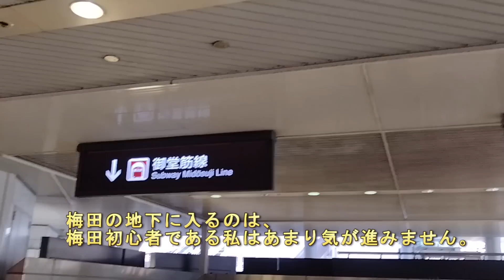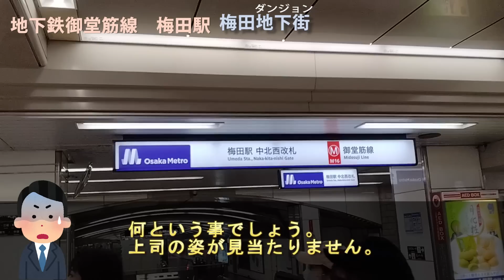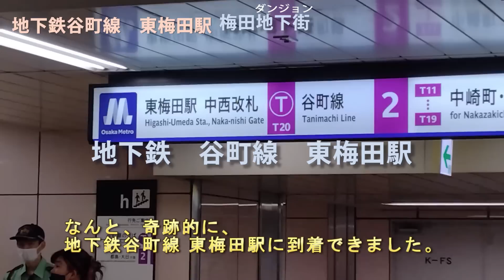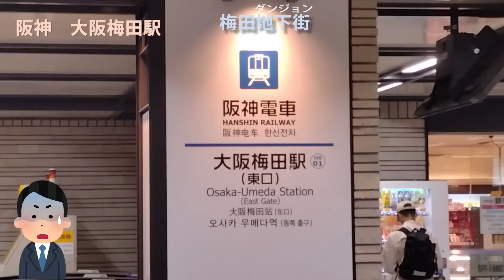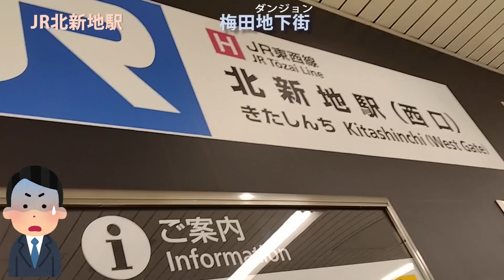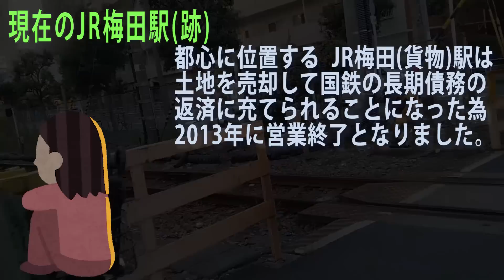【上司ぃ?】JR梅田駅で待ち合わせ!? 梅田地下街は梅田ダンジョン!? 関西人以外は遭難必至!? 梅田にある駅を全部周る。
上司と部下、JR梅田駅で待ち合わせをすると、どうなるのか。えっ、JRに梅田駅はありませんけど、、。梅田駅は地下鉄御堂筋線の駅名。東梅田駅や西梅田駅は? 大阪駅は、大阪梅田駅は・・・。梅田地下街を駆使して移動に挑戦します。

しかし梅田地下街は、別名を梅田ダンジョンとも呼ばれ、遭難必至。その地下街は、超巨大迷宮、都市型迷路、ダンジョンでラビリンス。無事に梅田地下街を攻略のすることはできるでしょうか?

そして今回こそ、上司と部下は無事に会う事ができるでしょうか。
もちろん関西人なら分かるけど、「駅名がややこしすぎる」梅田地区。
でも、関西人でも梅田初心者には、、、
(という設定)

当チャンネルではおなじみの梅田地区の駅、全部回る企画。
でも、上司ぃシリーズとの組み合わせは初めてです。
今回も、梅田にある7駅(8駅)を全て回ります。

順不同
JR　大阪駅
阪急　大阪梅田駅
阪神　大阪梅田駅
地下鉄　御堂筋線　梅田駅
地下鉄　谷町線　東梅田駅
地下鉄　四つ橋線　西梅田駅
JR　北新地駅
JR　梅田駅

Nimbus.
Invitation_to_the_Castle_Ball.
Thunderstorm.
From_Russia_With_Love
Sugar_Zone
When_Johnny_Comes_Marching_Home.
Follow_Me
Official_National_Anthem
Rodeo_Show

DOVA-SYNDROME より
massive_damage

MusicMaterialより
soar

効果音ラボより
ちゃんちゃんchan-chan3

リクエスト等がございましたら
コメント欄へよろしくお願い致します。

出来るだけ「知的で、為になる動画」を目指したいと思っております。